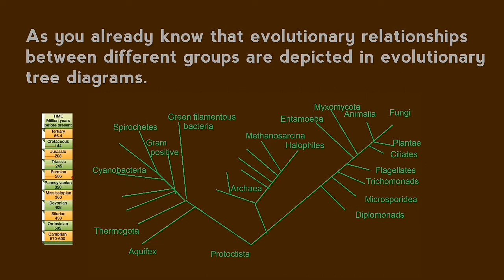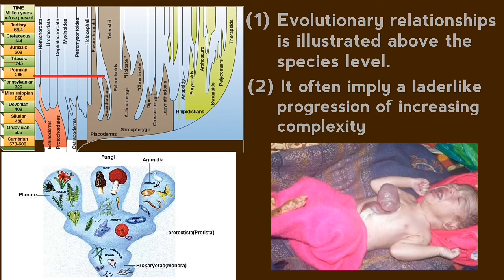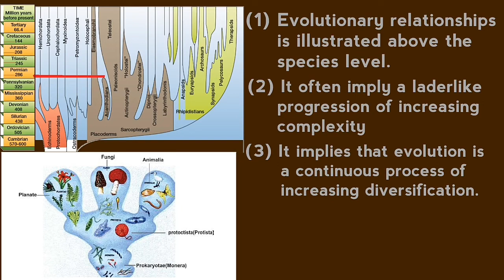Evolutionary Relationships and Tree Diagrams Lecture in Urdu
Evolutionary Trees are used to depict evolutionary relationships among different groups but these have some limitations.

This channel is based on educational videos in Urdu language. It'll cover the syllabi of F.Sc, Bsc, BS etc. All studies are according to local BISEs and universities of Punjab, Pakistan. Lectures from classical books will also be a part. In addition, tips & tricks in daily life of student and some entertainment will also be the part of this channel. Some important Terminologies will also be explained.